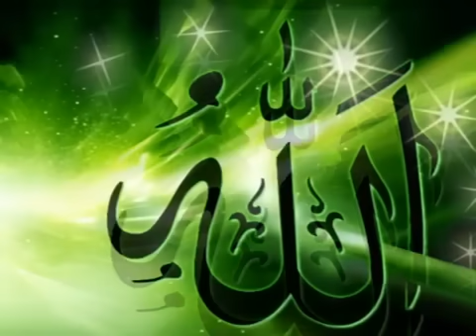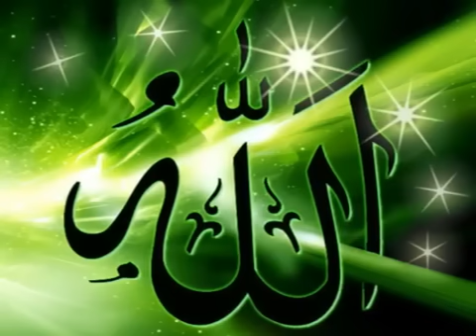Nerdesin - Abdurrahman Önül | İlahiler